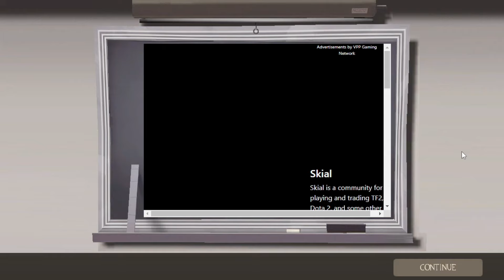The Community 2fort Spy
get this bag(uette)
tf2 gaming gameplay meme video

Music created by Toby Fox
Songs:

Game:
Titanfall 2